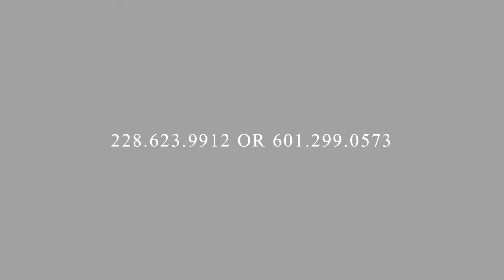Snootie Wild Live In Concert @Club Memories - Hattiesburg, MS